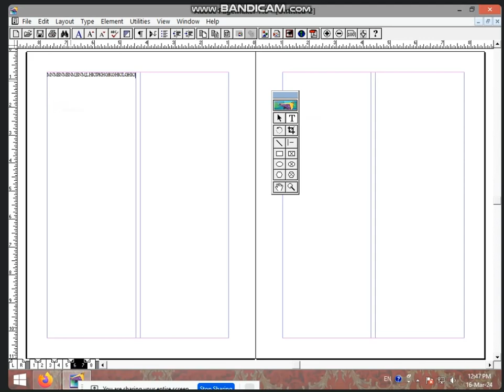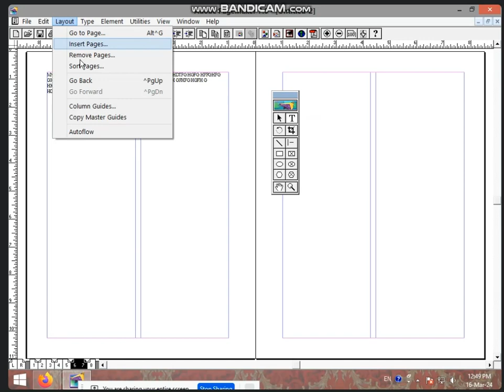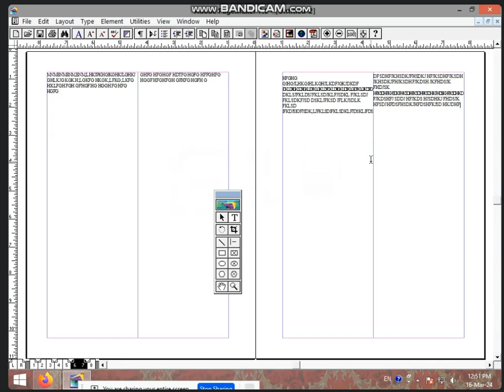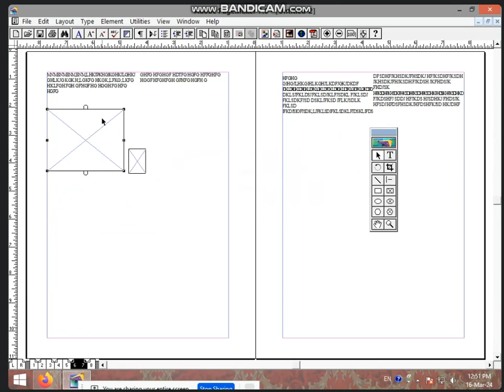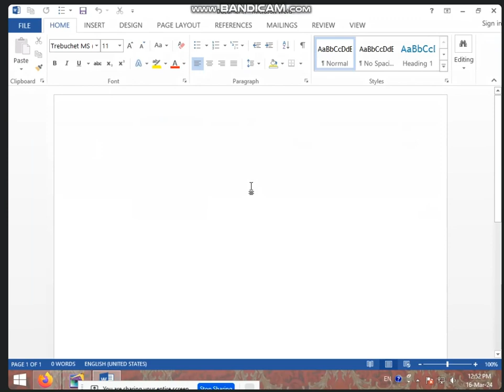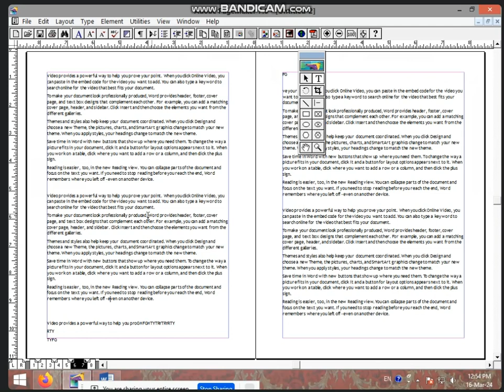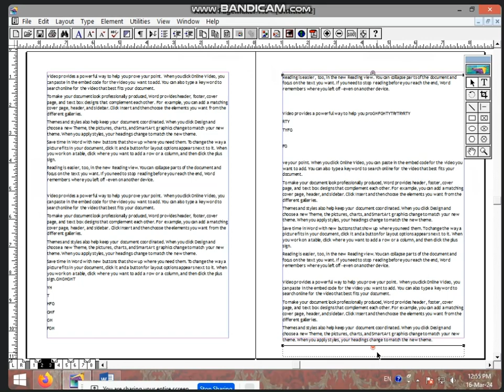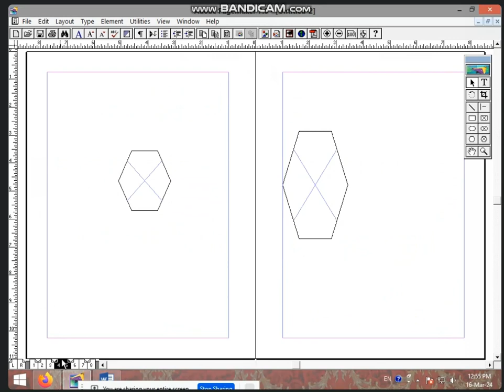12:30 TO 1:00 PART-2 LAYOUT MENU IN PAGE MAKER 7.0 BY SONAM RAJPUT (16 MARCH 2024)